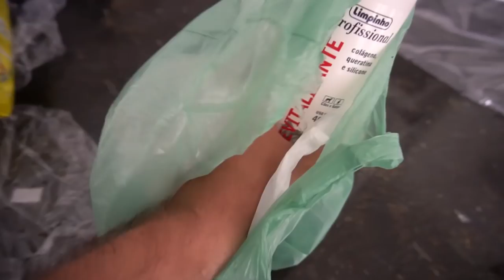TEMOS UM CACHORRO NO CANAL 🐶😍